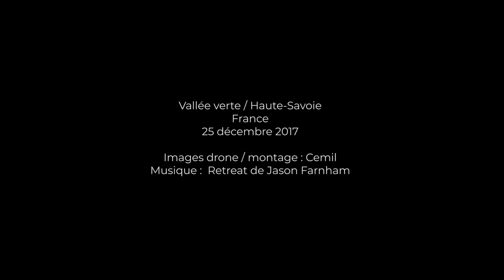25.12.17 | CCATD HS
Juste pour le plaisir des yeux et des oreilles.
Un petit cadeau à voir en grand et en HD.
❤ A offrir, à partager autour de vous.
Quelques images furtives et éphémères captées cet après-midi quelque part dans la vallée verte en Haute-Savoie.
Bonne soirée et joyeuses fêtes de fin d'année à tous. ;)
Cemil